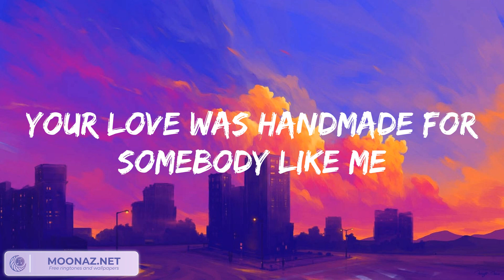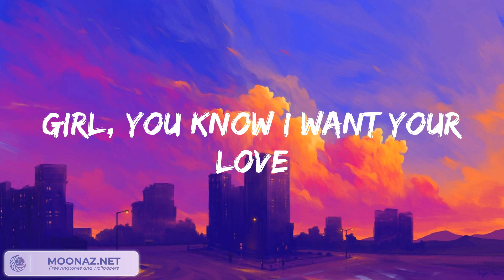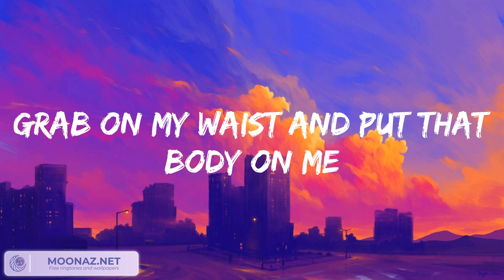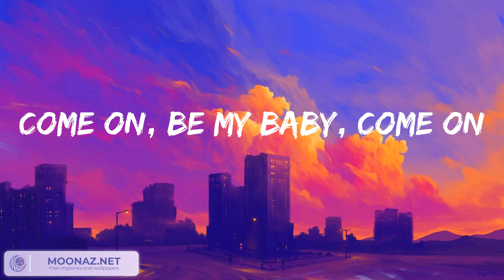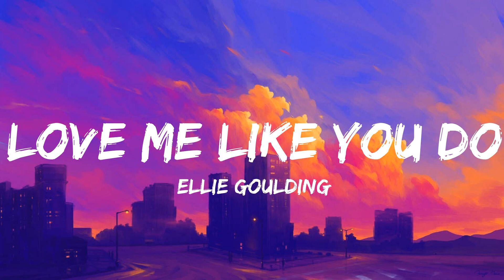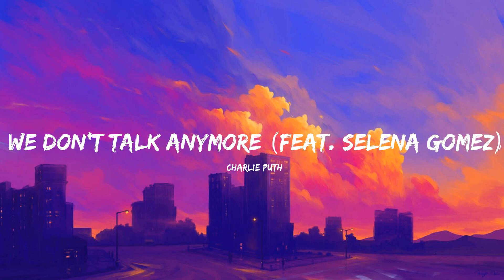Ed Sheeran - Shape of You, Ellie Goulding - Love Me Like You Do...Mix Lyrics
Ed Sheeran - Shape of You, Ellie Goulding - Love Me Like You Do...Mix Lyrics is a playlist of most trending songs now!